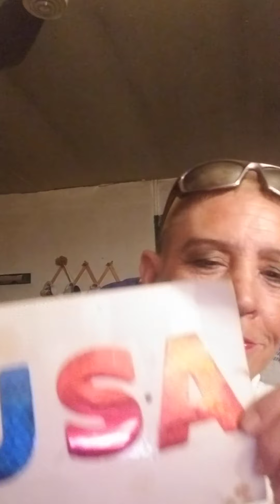SAVE AMERICA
Think about your vote! It's not the WHO, but the WHAT. Save America!